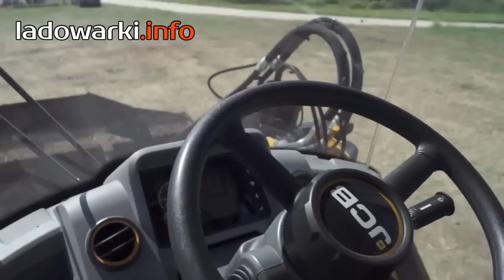Ładowarka przegubowa JCB 435 S AGRI. No to jedziemy...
Ładowarka teleskopowa JCB 435 S AGRI
Ładowarki  przegubowe JCB można podzielić na dwie grupy:  Kompaktowe ładowarki przegubowe  o napędzie hydrostatycznym modele WLS 403, 407 i 409 Agri, które mogą pracować w miejscach o ograniczonej przestrzeni , są bardzo szybkie oraz umożliwiają manewrowanie w gospodarstwie zarówno wewnątrz, jak i na zewnątrz zabudowań gospodarczych, zapewniając nieprawdopodobną uniwersalność zastosowań do prac załadunkowych.

Druga grupa tych maszyn to ładowarki przegubowe JCB  o większych gabarytach, posiadające duże może i znacznie większe możliwości modele WLS 411,  417, 427, 427, 457 AGRI oraz modele specjalne 413,  418, 435 S AGRI charakteryzujące się największą mocą, szybszymi skrzyniami biegów  i najlepszą specyfikacją w swojej grupie.